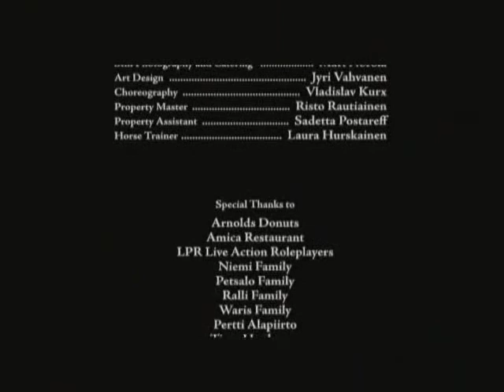Battlelore - "Journey to undying lands"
- Battlelore -
Song :  "Journey to undying lands".
Video Clip by the band, enjoy !